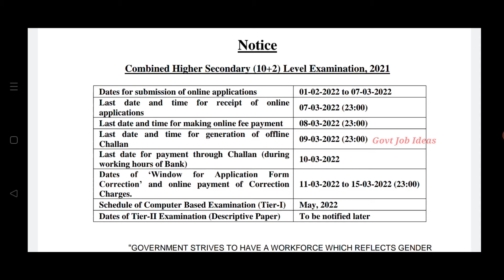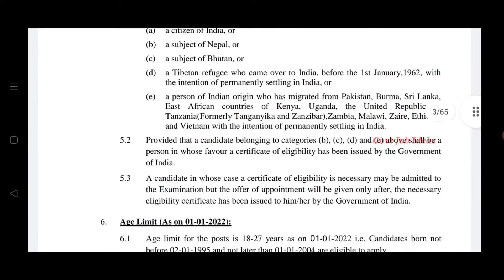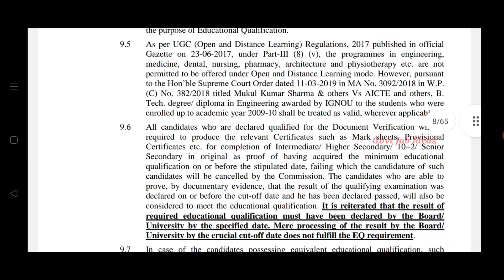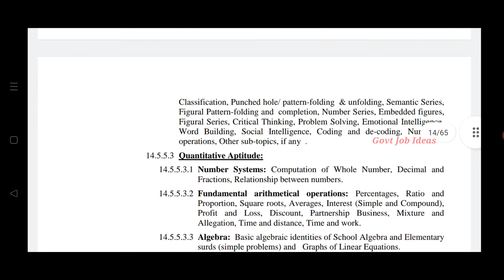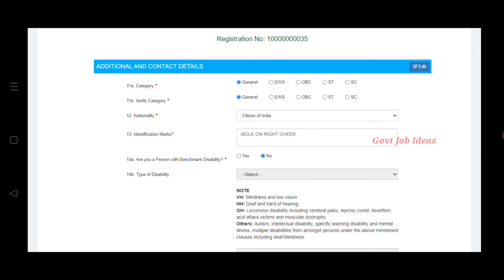வருவாய் துறை வேலை | 4950+ Vacancies | Clerk,Assistant,DEO | Government Job | TAMIL...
வருவாய் துறை வேலை..